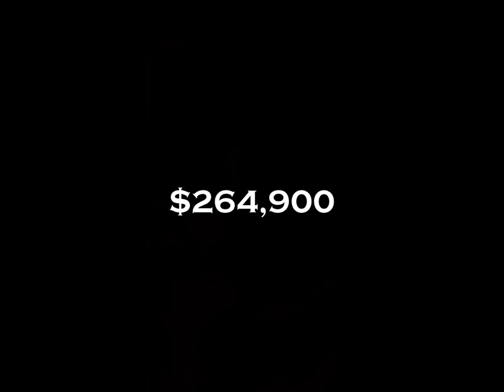Arch St. House for Sale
Arch St. Renovation